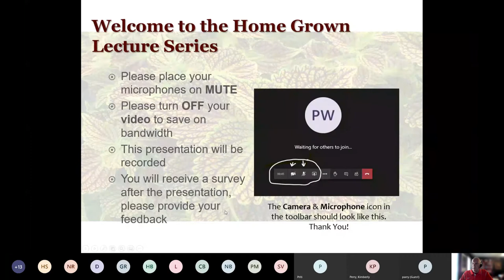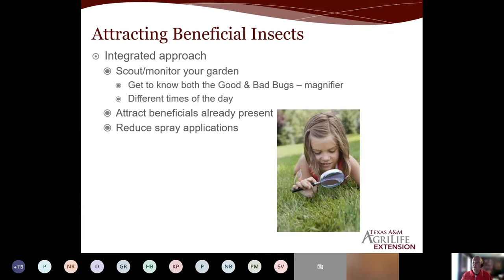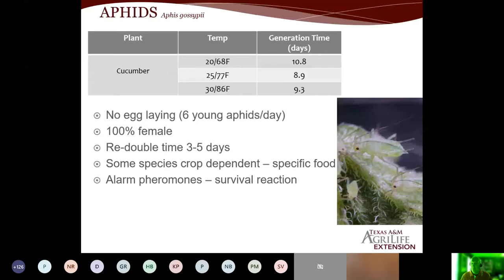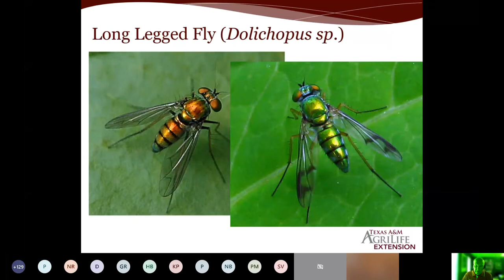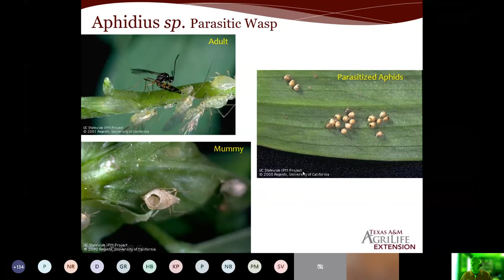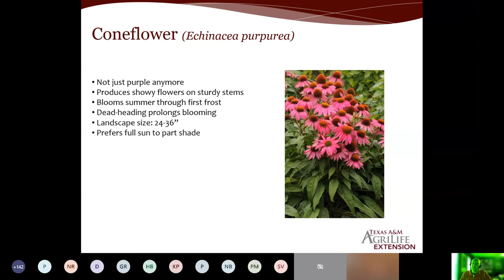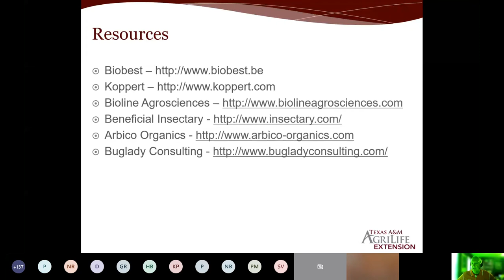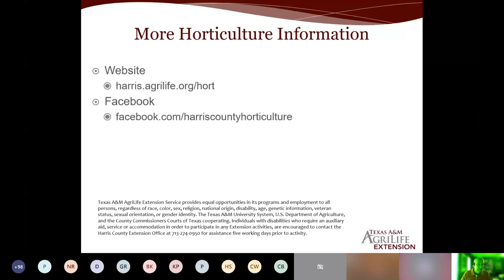Identifying Beneficial Insects in the Garden Home Grown Series July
After watching this video we would love to hear your comments!  Please take a few minutes to let us know how we did and what you would like to see for future lectures!